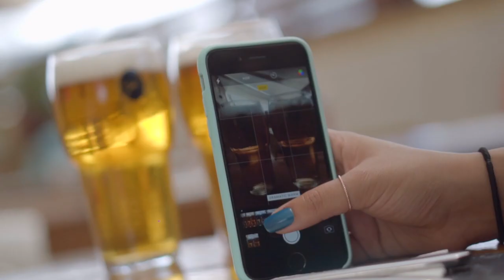Sierra Wine Bar + Grill NairobiBeerFestival Review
I took my awesome friend Ekta Patel to a NairobiBeerFestival food and beer pairing at Sierra Wine Bar + Grill courtesy of @eatoutkenya we had the Ground Pork Belly Burger and also just ran through all their different beers, the experience was all that we had expected from the entrance, the super nice waiters and the food was to delicious, it was my first time having their burger and its guarantee that ill be going back there very soon, I loved every moment i spent at that fine establishment.